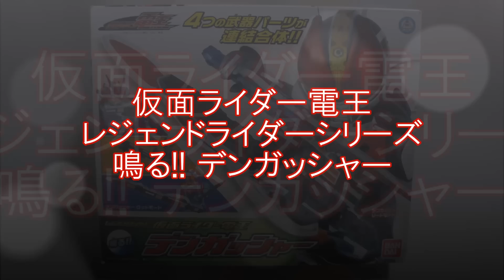仮面ライダー電王 レジェンドライダーシリーズ デンガッシャー KamenRiderDEN-O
仮面ライダー電王より、レジェンドライダーシリーズ
鳴る!!　デンガッシャーです。
■レジェンドライダーシリーズ ケータロス（モモタロスセリフ編）はこちら
■レジェンドライダーシリーズ ケータロス（ウラタロスセリフ編）はこちら
■レジェンドライダーシリーズ ケータロス（キンタロスセリフ編）はこちら
■レジェンドライダーシリーズ ケータロス（リュウタロスセリフ編）はこちら
■レジェンドライダーシリーズ ケータロス（デンライナー召喚音他編）はこちら

■アクションライナーシリーズ10 DXゼロライナーナギナタはこちら
■アクションライナーシリーズ06 DXデンライナーレッコウはこちら
■アクションライナーシリーズ05 DXデンライナーイスルギはこちら
■アクションライナーシリーズ07&08 DXデンライナーイカヅチはこちら

■操縦！デンライナー&マシンデンバード トレーニングモード・ソードフォーム編はこちら
■操縦！デンライナー&マシンデンバード トレーニングモード・ロッドフォーム編はこちら
■操縦！デンライナー&マシンデンバード トレーニングモード・アックスフォーム編はこちら
■操縦！デンライナー&マシンデンバード トレーニングモード・ガンフォーム編はこちら
■操縦！デンライナー&マシンデンバード ストーリーモードその1はこちら
■操縦！デンライナー&マシンデンバード ストーリーモードその2はこちら